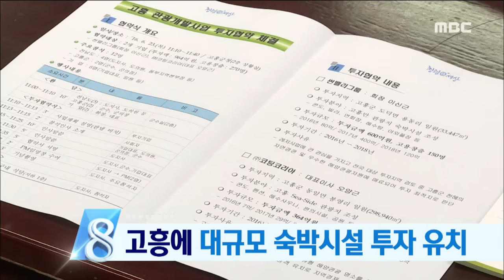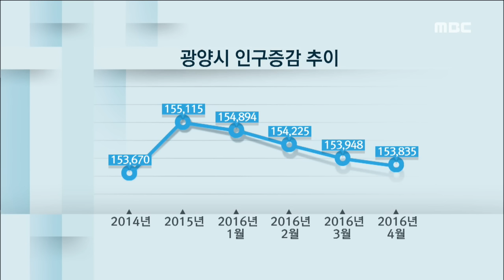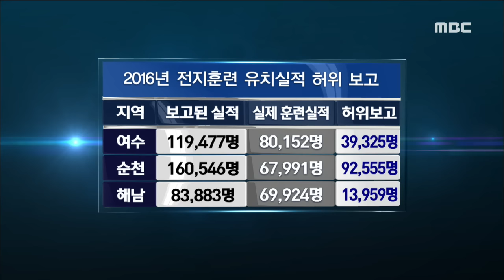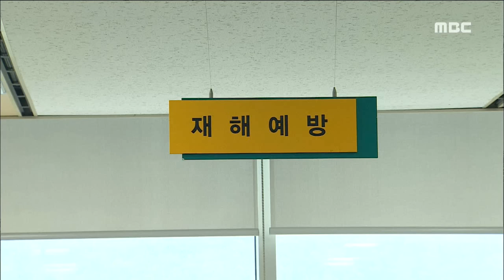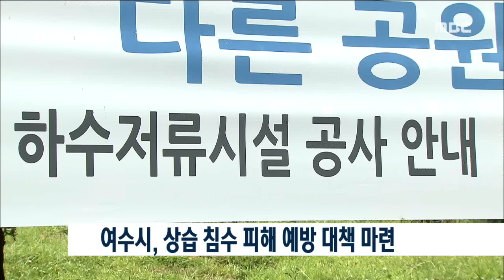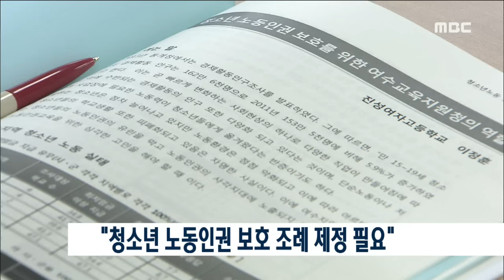[뉴스데스크] 다시보기 (16/06/23/목)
광양시, '몸집은 키웠지만...'-R
D/I]의회가 본 '민선 6기 2년"(광양)
지역 출신 도의원 하반기 의장단 대거 출마
도의회 상임위 명칭·소관업무 변화
전지훈련 실적 '뻥튀기'-R
고흥 '관광개발 조성사업' 투자협약 체결
장마시작...대책은 뒷북-R
여수시, 상습 침수 피해 예방 대책 마련
해수부·전남·경남, "적조방제 장비 공조"
"청소년 노동인권 보호 조례 제정 필요" //